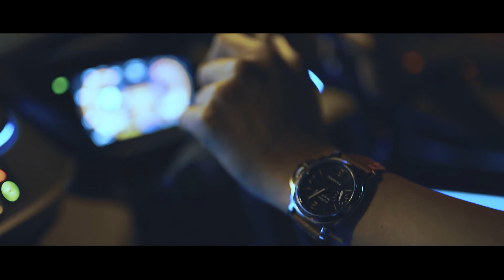The BMW i8 Melbourne